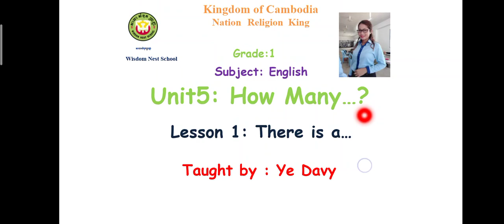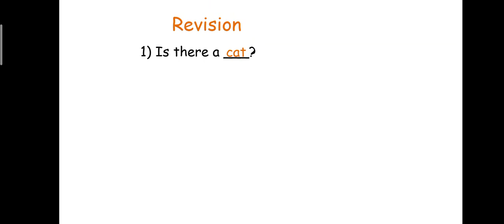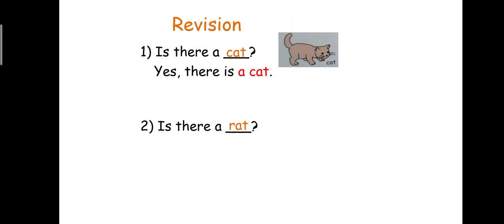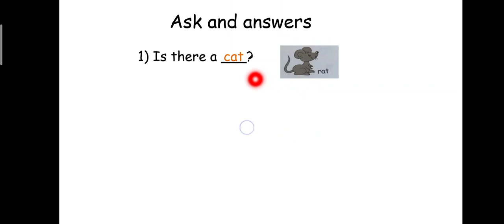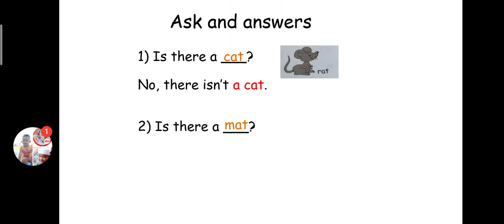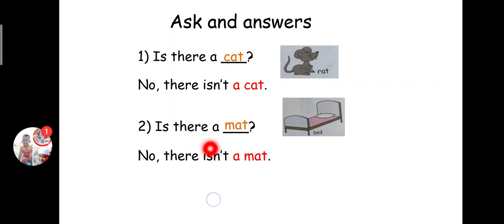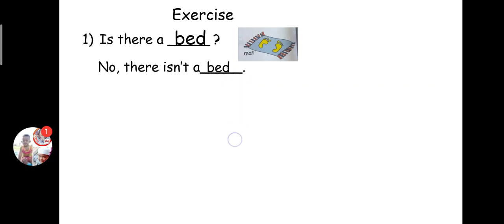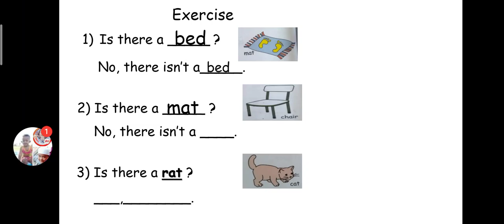WNS-English G1 (Unit:5 Lesson:1 There is a...)-6